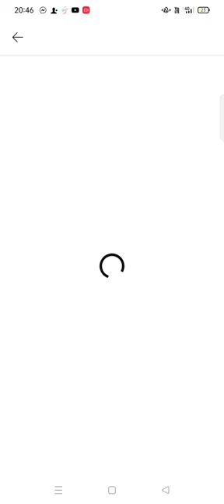Record 2024 09 01f含#興國高中 活動影像紀錄片 目錄 教授演講 資訊#興國高中資訊志工隊活動紀錄